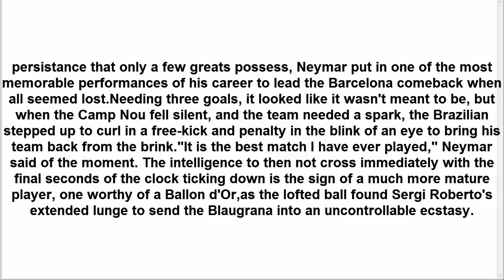Neymar's performance worthy of a Ballon d'Or winner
persistance that only a few greats possess, Neymar put in one of the most memorable performances of his career to lead the Barcelona comeback when all seemed lost.Needing three goals, it looked like it wasn't meant to be, but when the Camp Nou fell silent, and the team needed a spark, the Brazilian stepped up to curl in a free-kick and penalty in the blink of an eye to bring his team back from the brink."It is the best match I have ever played," Neymar said of the moment. The intelligence to then not cross immediately with the final seconds of the clock ticking down is the sign of a much more mature player, one worthy of a Ballon d'Or,as the lofted ball found Sergi Roberto's extended lunge to send the Blaugrana into an uncontrollable ecstasy.